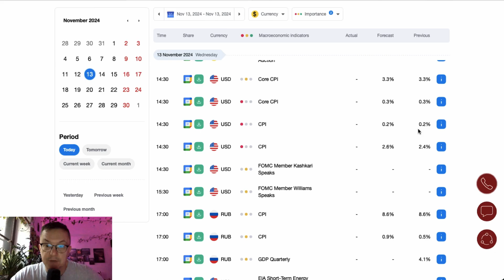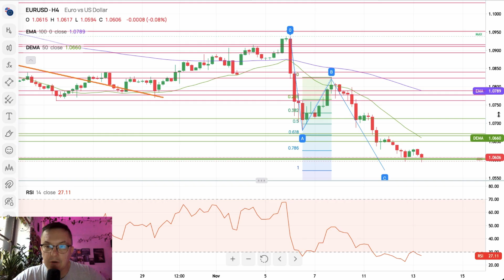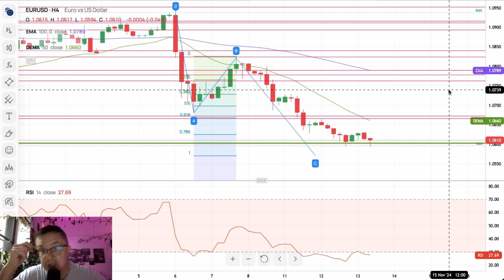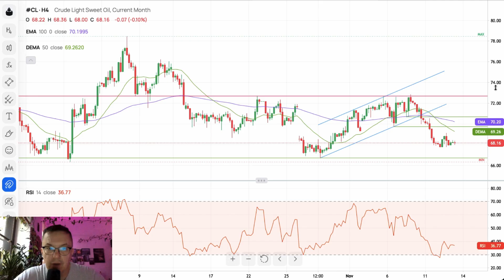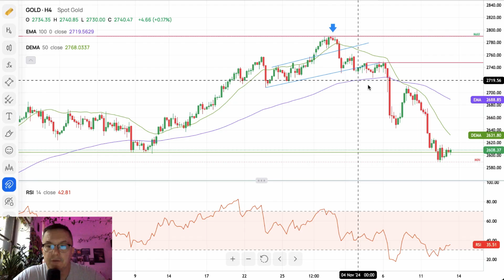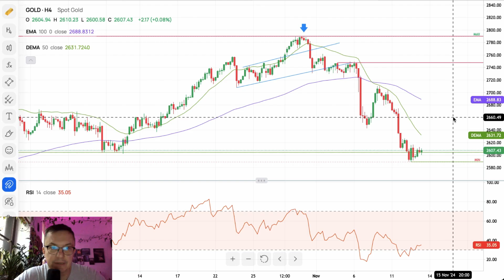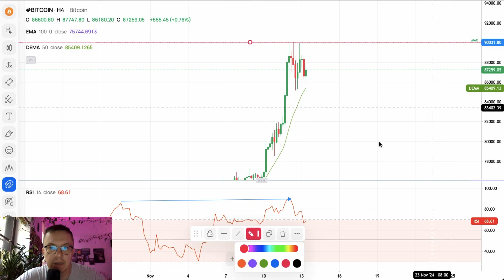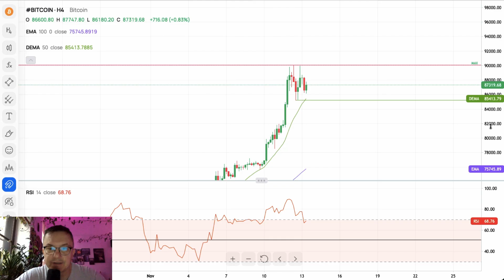Forex forecast 13/11/2024: EUR/USD, USDX, OIL, Gold and Bitcoin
00:00 INTRO
00:18 Totay’s key events: Core CPI, CPI, EIA Short-Term Energy Outlook, Federal Budget Balance, API Weekly Crude Oil Stock
01:35 EUR/USD
03:32 USDX
05:12 OIL
06:38 GOLD
07:52 BTC/USD